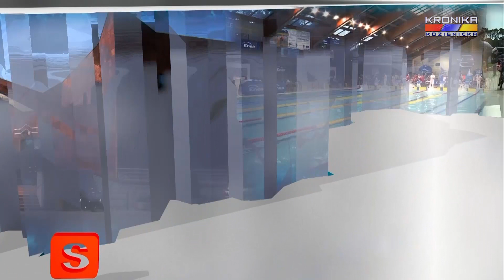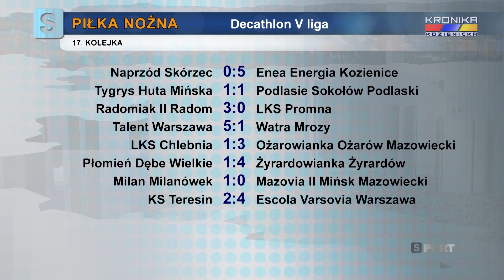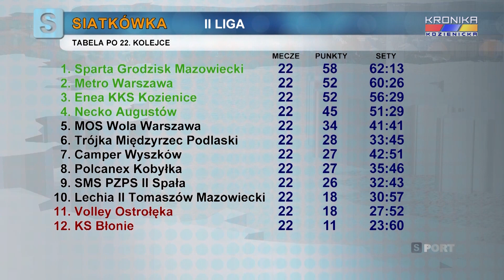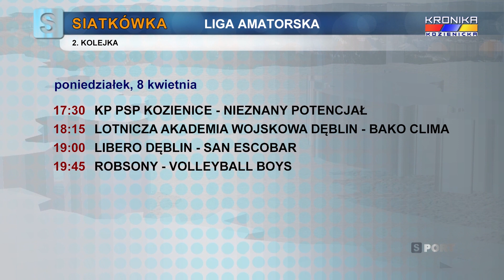Serwis Sportowy Kroniki Kozienickiej - wydanie 1553 (25-31.03.2024)